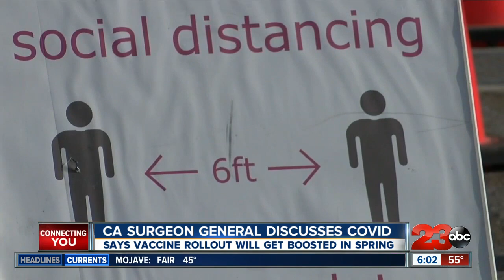California's COVID Plan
California surgeon general discusses COVID, says vaccine roll out will get boosted in spring.